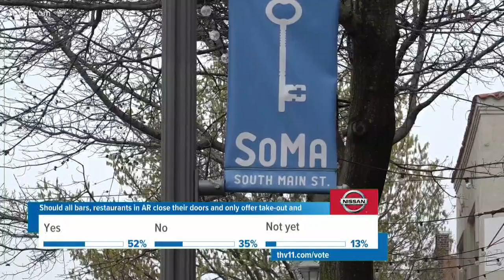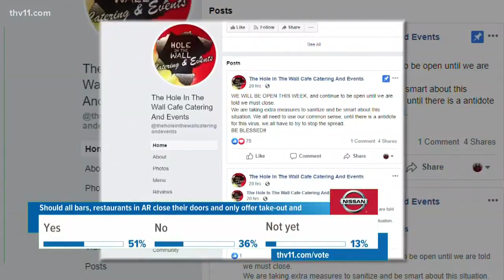Arkansas restaurants find new ways to operate during COVID-19 outbreak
Restaurant managers and owners who are still allowing dining in their restaurants say they're taking other measures like heavy cleaning after each guest leaves.